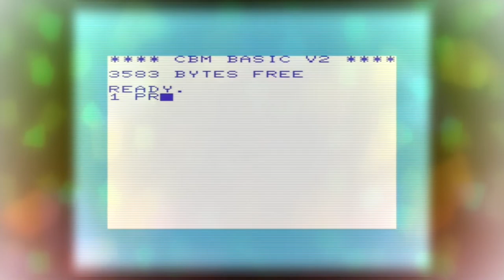Kizzume's Mystery Commercial Theater Ep 45: Print Differently